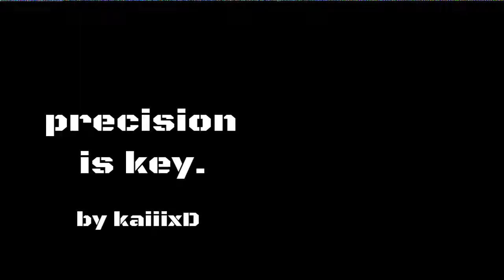Precision is key. RL montage by kaiiixD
Here is my latest video, including a couple of freestyles, dribbles, and the usual ;) the choice in music varies from what most of you are used to, hope you still like it. See you online :)